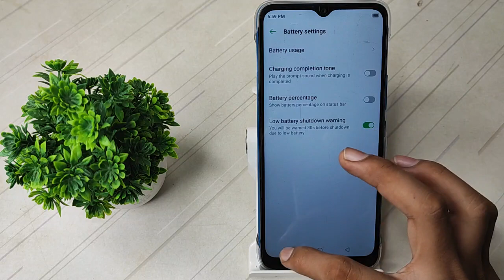How to on Low battery shutdown warning Infinix smart 5